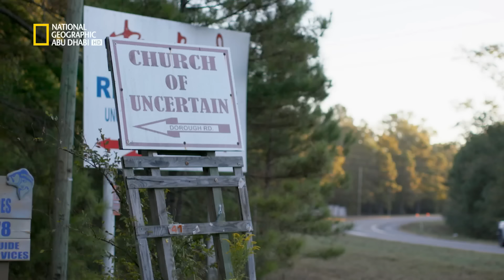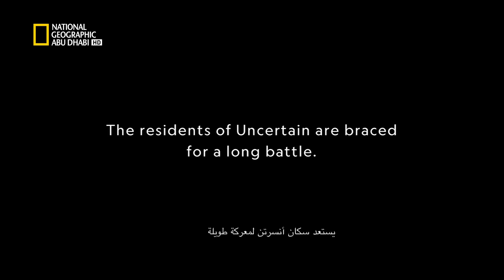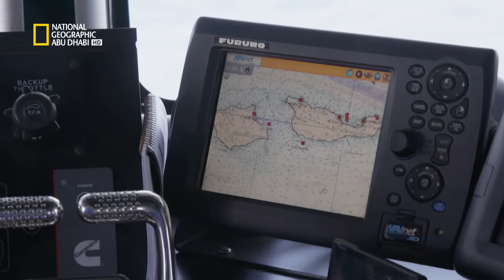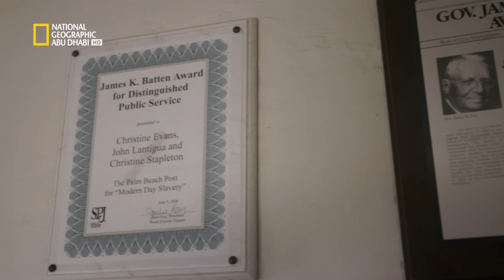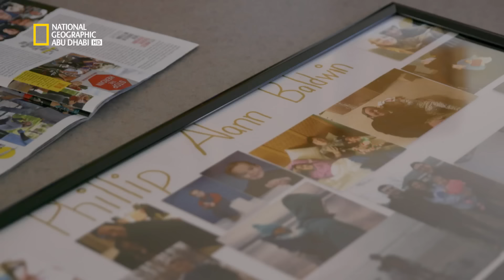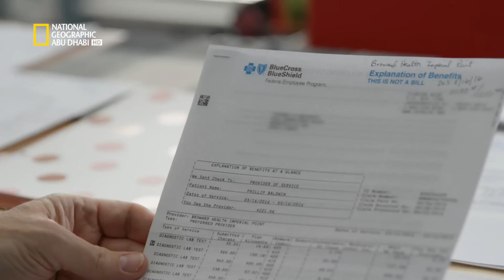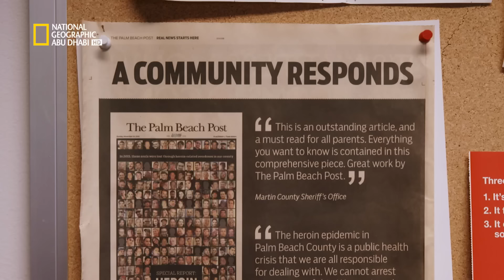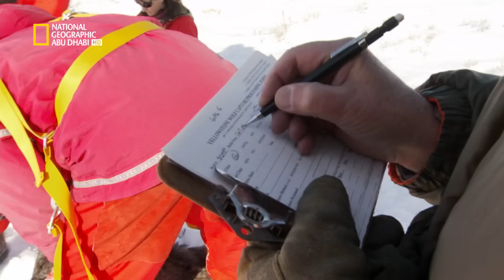المستكشف: ذئاب يلوستون | ناشونال جيوغرافيك أبوظبي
يتوجه المضيف فيل كيوجان إلى متنزه يلوستون الوطني بحثاً عن أشهر الكائنات المفترسة: الذئب. يسافر سال ماسيكيلا إلى مدينة أنسيرتن في تكساس لمشاهدة فصائل الحيوانات المنتشرة في البحيرة المحلية. يتوجه ريان دافي إلى فلوريدا للتحقيق في قضية منشآت التأهيل التي يزعم أنها تحقق أرباحاً من المرضى. تعرض ماريانا فان زيلر تقنية جديدة مبتكرة يمكن استخدامها لإنقاذ الحيتان.